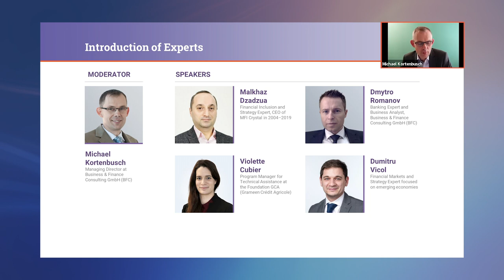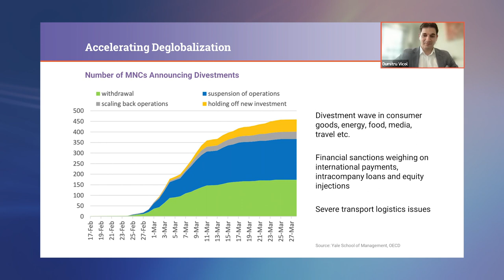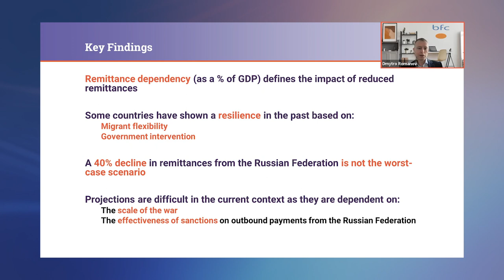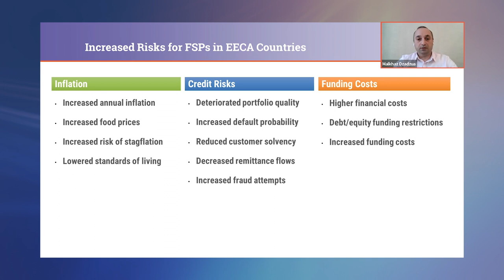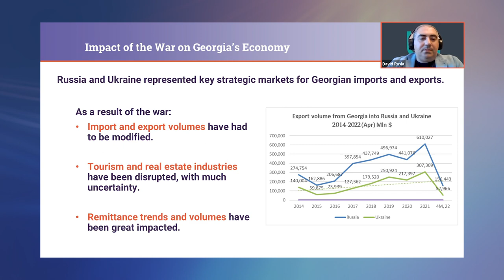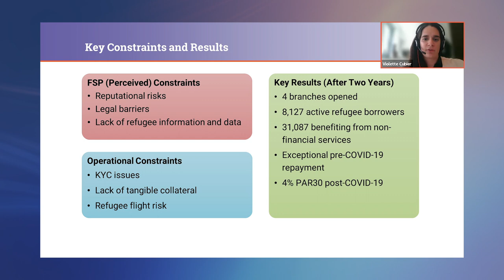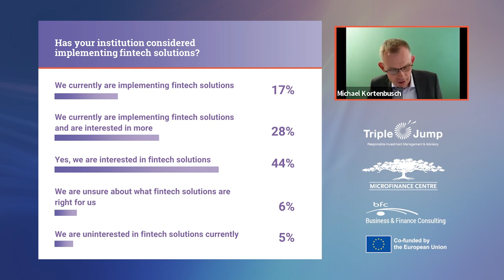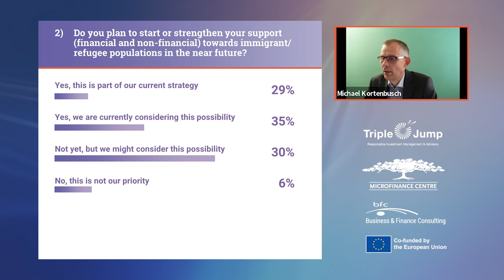Refugee Finance in times of uncertainty: mitigating risks and identifying opportunities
Session 2: Indirect Impact on MSMEs and Financial Service Providers
Webinar Recording (May 24, 2022)

Contents:
00:00 Event Introduction (Michael Kortenbusch)
01:00 Introduction of Experts (Michael Kortenbusch)
03:14 Webinar Topics (Michael Kortenbusch)
05:04 Rising Global Cost of Capital (Dumitru Vicol)
06:11 Rising Country Risk Premiums (Dumitru Vicol)
07:45 Commodities Prices thru the Roof (Dumitru Vicol)
10:08 Difficulties in Reducing Ties with Russia and Ukraine (Dumitru Vicol)
12:29 Accelerating Deglobalization (Dumitru Vicol)
15:53 (Poll 1) What has been the greatest impact of the war in Ukraine on your financial institution?
16:48 Migrant Workers in the Russian Federation (Dmytro Romanov)
17:30 Significance of Remittances for Central Asian Economics (Dmytro Romanov)
18:47 Historical Case: 2014 Annexation of Crimea (Dmytro Romanov)
20:47 2022–2023 Projections (Dmytro Romanov)
22:48 Key Findings (Dmytro Romanov)
23:51 Central Asia: Reduced remittances and increased returning migrant workers (Michael Newson)
26:53 The impact of sanctions on labor migration to the Russian Federation  (Michael Newson)
30:38 Impact from the migrants from Russia to Central Asia (Michael Newson)
32:55 (Poll 2) To what extent has the war in Ukraine impacted the loan portfolio growth of your institution?
35:10 Increased Risks for FSPs in EECA Countries (Malkhaz Dzadzua)
37:38 Leveraging COVID-19 Crisis Management Experiences (Malkhaz Dzadzua)
40:11 Loan Portfolio Growth Issues and Mitigation Measures (Malkhaz Dzadzua)
44:00 Impact of the War on Georgia’s Economy (David Rusia)
47:18 Exports, Imports and Remittances (David Rusia)
49:56 Impact of the War on Georgia’s Banking Sector (David Rusia)
55:09 Refugee Access to Financial Services: Uganda Case Study (Violette Cubier)
56:36 Key Constraints and Results (Violette Cubier)
59:35 Lessons Learned (Violette Cubier)
1:01:40 UGAFODE Perspective: Risks and Solutions (Nickson Kwarijuka Kaheru)
1:03:50 UGAFODE Perspective: Lessons Learned (Nickson Kwarijuka Kaheru)
1:05:08 BCR Social Finance Refugee Response
1:06:15 Program of Support
1:08:38 (Poll 3) Has your institution considered implementing fintech solutions?
1:10:42 Refugees Lending Needs and FSP Constraints (Dmytro Romanov)
1:11:53 FSP Lending to Refugees: Worldwide Examples (Dmytro Romanov)
1:14:06 Alternative Approach for Credit Scoring (Dmytro Romanov)
1:16:55 Key Findings (Dmytro Romanov)
1:19:01 Announce: 24th MFC Annual Conference (Michael Kortenbusch)
1:20:10 (Poll 4a) What would you need to engage in or increase your support to the financial needs of migrants/refugees?
1:20:54 (Poll 4b) Do you plan to start or strengthen your support (financial and non-financial) towards immigrant/refugee populations in the near future?
1:21:30 Closing Notes (Michael Kortenbusch)